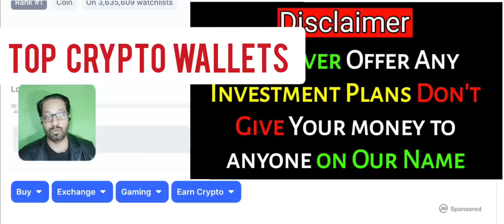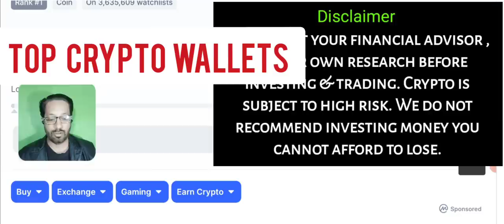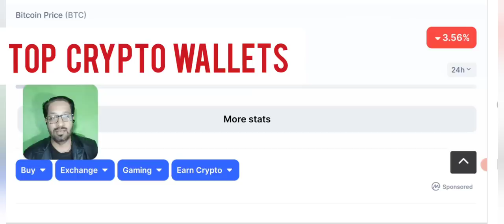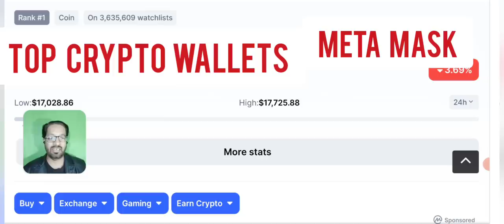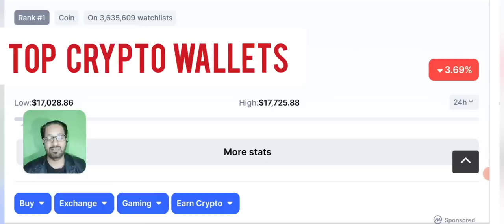BEST Crypto WALLETS - Top 5 most secure cryptocurrency wallets - Safest Altcoins walet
BEST Crypto Wallets - Top 5 The Most Secure Cryptocurrency wallets - SAFEST ALTCOINS WALET - Hindi / Urdu

Here are the most secure and safest cryptocurrency wallets list of 2021 You can safely store your cryptocurrencies now in these wallets.

🔴 Table of contents:

00:00 : intro
01:53 :  safest cryptocurency wallet
03:20 :  best crypto WALLET in the world
07:45 :  hack proof Crypto Wallet
09:10 : Outro

🔴🔴🔴Popular Uploads 🔴🔴🔴

_____________________________/SOCIAL LINKS\___________________________________